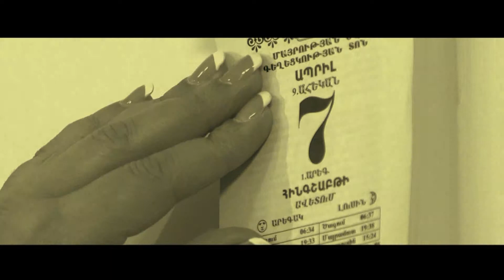Armen Khublaryan Mayrik